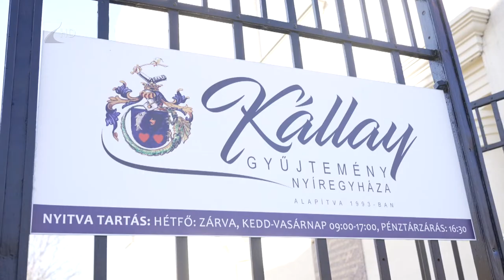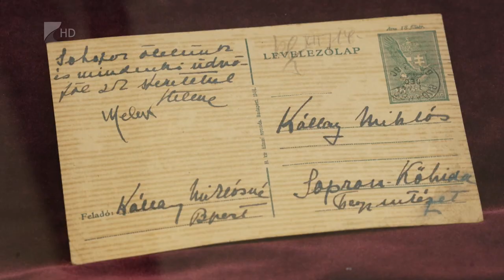Levelek a miniszterelnöktől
Kállay Miklós emigrációban született leveleiből nyílt kiállítás “Levelek a miniszterelnöktől” címmel a Kállay Gyűjteményben. A kamarakiállítás február negyedikéig várja az érdeklődőket Nyíregyházán.